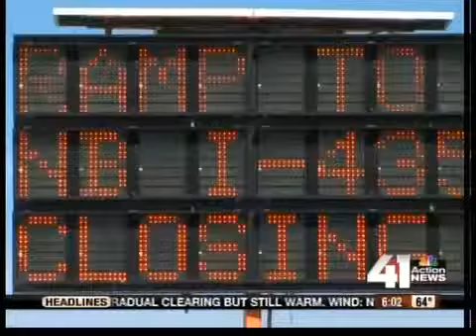Major roadwork could cause delays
Major roadwork is expected to start along parts of Ii-29 southbound and I-35 northbound.